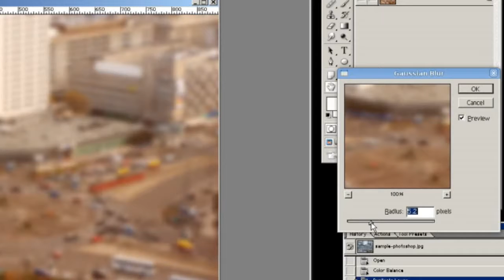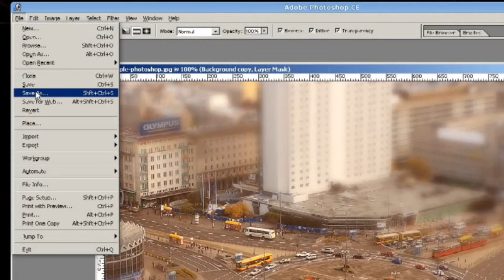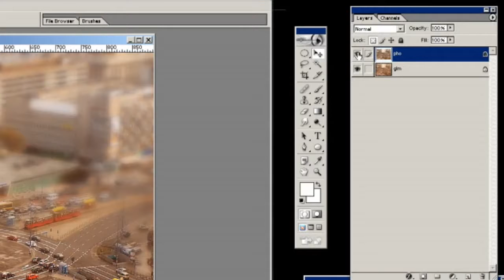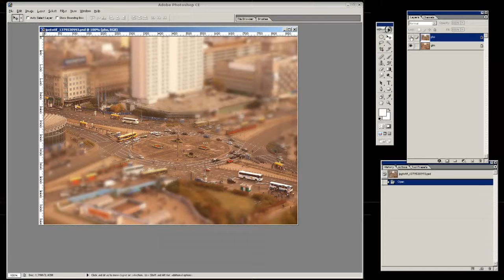How to make miniature effect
for watch later.

Video tutorial show easiest way to make fast model, miniature effect (tilt-shift) in Photoshop and Gimp.

At end convert JPG files to PSD layers for fast compare effects.